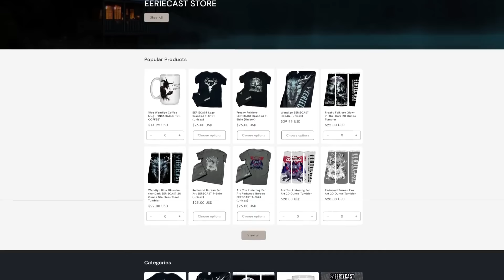10 TRUE & DISTURBING 4th of July Stories (REUPLOAD)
SCARY STORIES TIMESTAMPS:
0:00 INTRO
The Scariest Moment of my Life by Hayden 01:02
The Party Ruined by Jaden T. 07:01
4th of July Creepers bu Soheila H. 14:48
Something is in the Apartment by Carly 19:06
July 4th Experience by Alyssia D. 25:33
Leave me Alone by Tadaki 29:31
July 4th Sleepover by Moon 32:43
4th of July Hiking Trip by James H. 38:10
Independence Day Camping Trip by JGD 40:47
Nightmare in Elkhorn by anonymous2196 46:54

Follow and review Tales from the Break Room on Spotify and Apple Podcasts!